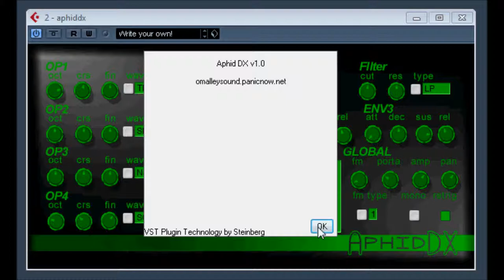Aphid DX v1 0 by omalley Sound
omalleysound.panicnow.net
Aphid DX v1.0 Aphid DX is an FM Synth.
Features: 4 operators 2 LFOs 1 VCF (with 10 settings) 3 Envelopes (env3 always modulates main amp) 4 FM types